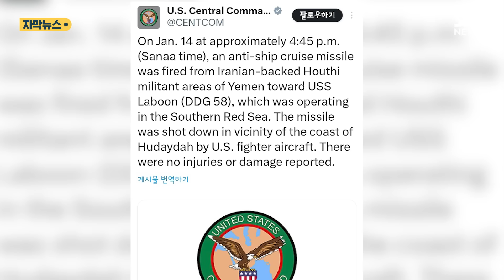후티 미사일 격추한 미…중동 긴장 '일촉즉발' (자막뉴스) / SBS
홍해에서 미군함을 향해 날아오던 후티 반군의 순항미사일을 격추했다고 미군이 밝혔습니다.

미 중부사령부는 옛 트위터인 엑스 계정을 통해 현지시간 14일 오후 4시 45분쯤 홍해 남부에서 작전을 수행하던 미 구축함 라분호를 향해 후티 반군의 대함 순항 미사일 한대가 발사됐다고 말했습니다.

이 미사일은 예멘 서부 호데이다 해안 부근에서 미 전투기에 의해 격추됐다고 중부사령부는 덧붙였습니다.

현재까지 보고된 피해나 부상자는 없다고 설명했습니다.

이 같은 충돌은 미국과 영국이 앞서 홍해에서 선박을 공격해 온 후티 반군에 대응해 지난 12일부터 이틀간 예멘 내 본거지를 타격하는 등 군사 공격을 본격화한 가운데 일어났습니다.

후티 반군은 미국과 영국의 공습에 반발하며 예멘 북부 사다주에서 성조기가 펼쳐진 목표물에 폭격을 가하는 등의 모습이 담긴 대규모 군사훈련 영상을 지난 13일 공개하기도 했습니다.

영상에는 드론이 미국과 이스라엘 국기의 목표물로 날아가 폭격을 가하는 모습도 담겨 있습니다.

친이란 무장단체인 후티 반군은 이란이 주도하는 반미 세력인 '저항의 축'에 포함됐고, 지난 해 10월 일어난 가자지구 전쟁에서 팔레스타인 지지를 선언하고 홍해에서 민간 선박을 공격하며 도발을 이어왔습니다.